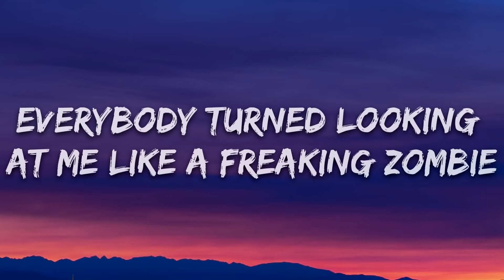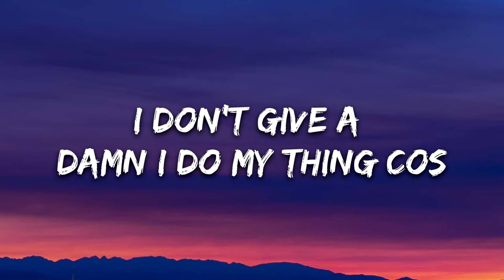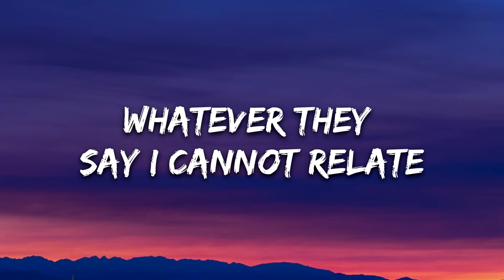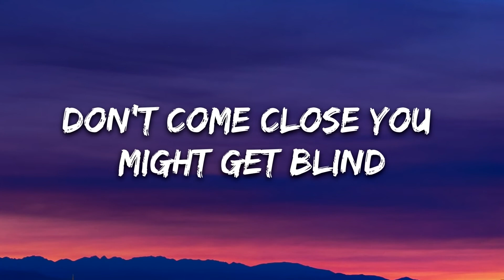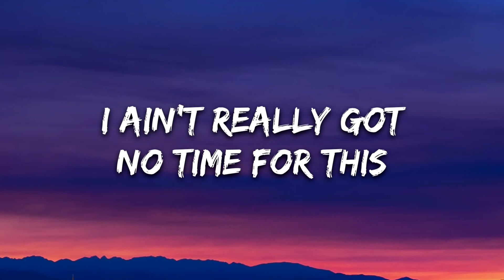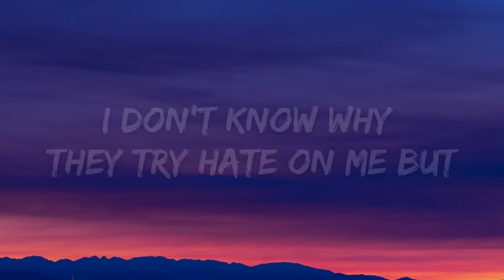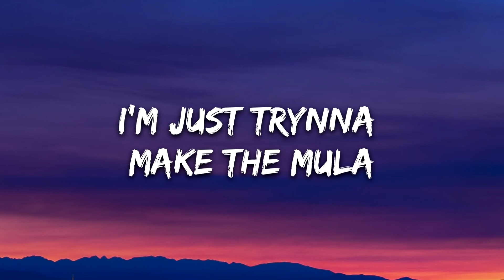SKG, BRYAN THE MENSAH - Elevate (Lyrics) [7clouds Release]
🎵 Follow the official 7clouds playlist on Spotify : ​🎧 SKG, BRYAN THE MENSAH - Elevate (Lyrics) [7clouds Release]
⏬ Download / Stream:

👉 SKG

👉 Bryan The Mensah

🎤 Lyrics: SKG, BRYAN THE MENSAH - Elevate

I dont know why they try hate on me but
I dont give a damn I do my thing cos
I can't kill myself for anyone one
Whatever they say I cannot relate I aint really got no time for this

Elevate x2
I'm just trynna make some mufucking cake
When they talk shit I cannot relate
I'm just trynna make the mula

Pull up on the scene
Everybody turned looking at me like a freaking zombie
I'm just trynna make it one piece
I've been working hard so I know my whole fam gone eat
I dont give a damn about beef
If you wanna break a leg, go ahead
I just want cheese
Cos I know the money gon speak
and you aint got a lot of it so how you gon run up on me?

I aint got time
Ice on my neck on my wrist you can see how that shine
dont come close you might get blind
I dont ever fake shit I say whats on my mind
and I'm being serious
One minute I'm there then I vanish she said why you so mysterious
Girl you gotta get bread if you wanna get fed that's why

I'm just trynna spread my wings and rise above this shit
haters gon hate everyday
I aint really got no time for this
I dont even know why they be always talking shit